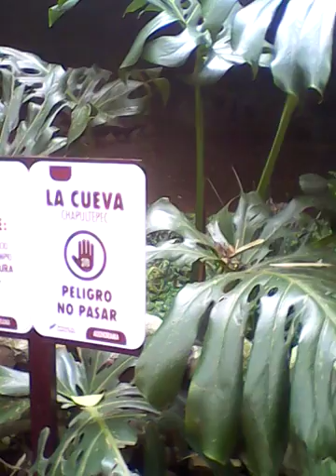Ciudad de México, Chapultepec, Audiorama, virgen y cueva. 2/2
Ciudad de México, Chapultepec, Audiorama, virgen y cueva.